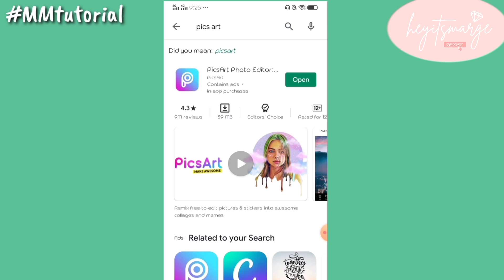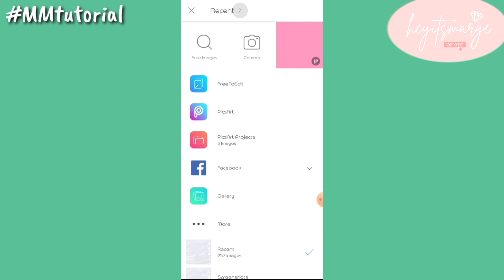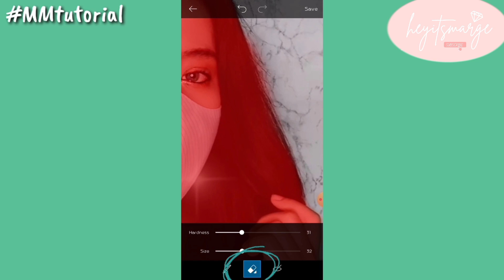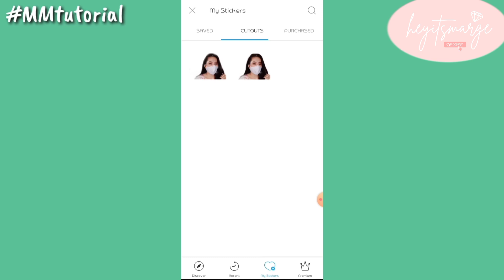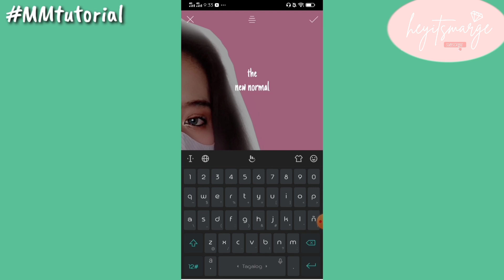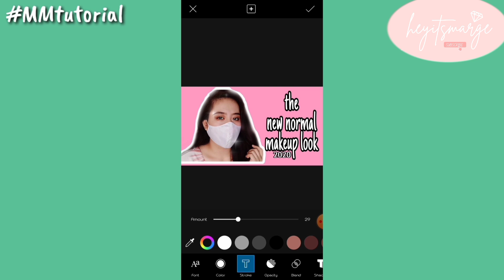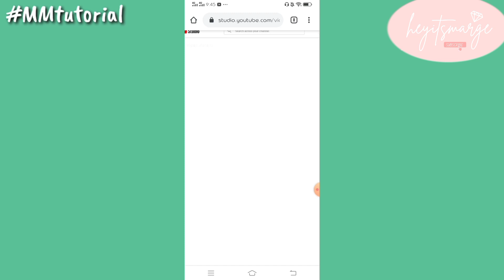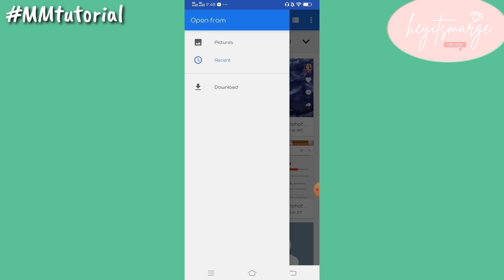PAANO MAGLAGAY NG THUMBNAIL SA YOUTUBE VIDEO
hey loves,

In today's video, Ituturo ko sa inyo paano gumawa at maglagay Ng Thumbnail sa inyong YouTube videos.

PRAY, HOPE and DON'T WORRY 🙏

paano gumawa ng thumbnail sa YouTube iOS,
paano gumawa ng thumbnail using iphone,
paano gumawa ng thumbnail sa PicsArt,
paano gumawa ng custom thumbnails,
how to put thumbnail on YouTube videos on iphone,
how to put thumbnail on YouTube videos on Android,
how to put thumbnail on YouTube videos 2022,
how to put thumbnail on YouTube video on PC,
how to put thumbnail on YouTube video iOS,
how to put thumbnail on YouTube video android,
how to put thumbnail on YouTube video iphone,
how to put thumbnail on your YouTube video,
how to put a thumbnail on your YouTube video android,
how to put a thumbnail on your YouTube video 2022,
how to put a thumbnail on your YouTube video without YouTube studio,
how to put a thumbnail on your YouTube video android 2022,
how to put a thumbnail on your YouTube video without a computer,
how to put a thumbnail on your YouTube video using Android,
how to put a thumbnail on your YouTube video on a ipad,
how to put a thumbnail on your YouTube video on a iphone,
how to put a thumbnail on your YouTube video before uploading,
how to put a thumbnail on your YouTube video for beginners,
how to make a thumbnail on your youtube video,
how to make thumbnail on your YouTube videos,